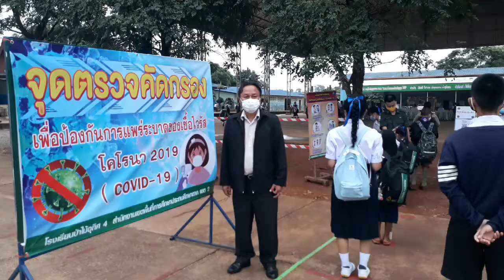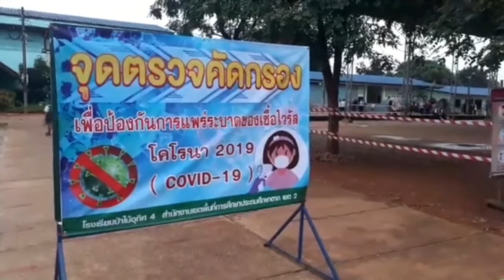โรงเรียนป่าไม้อุทิศ 4 ยามเช้า...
โรงเรียนป่าไม้อุทิศ 4
ยามเช้า...